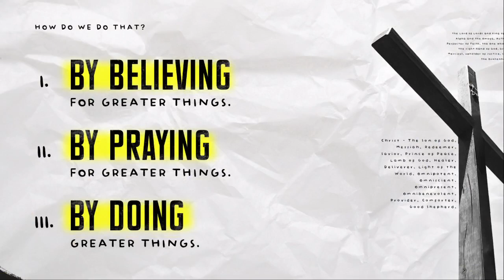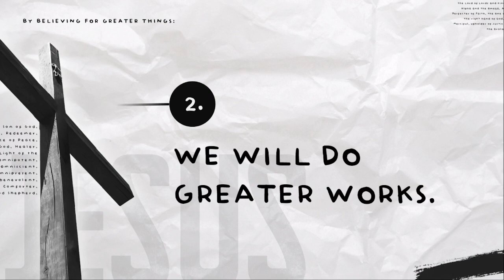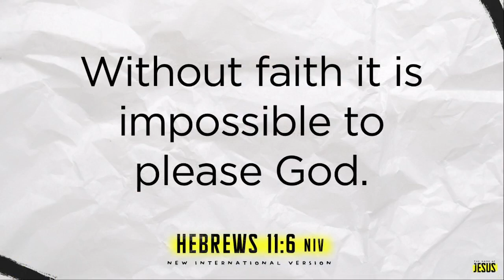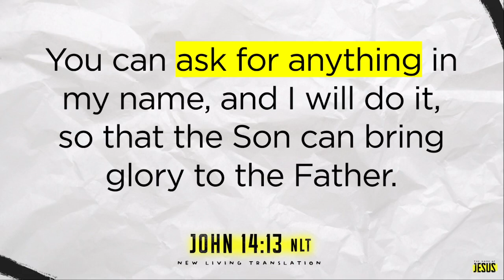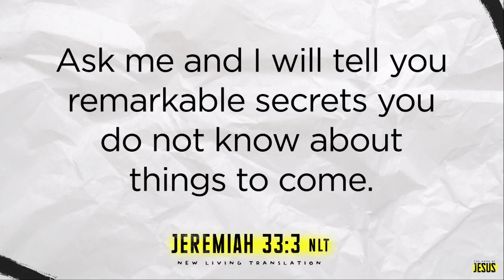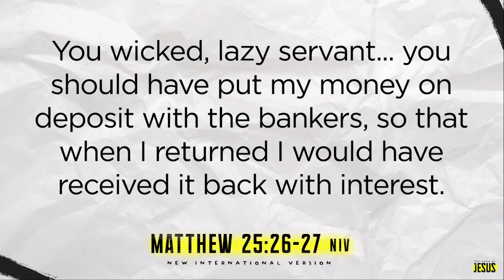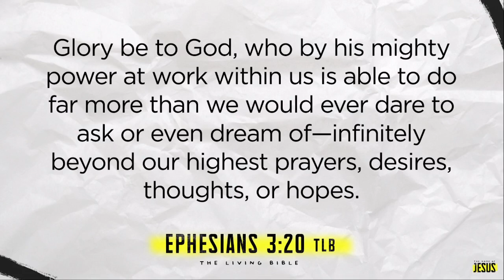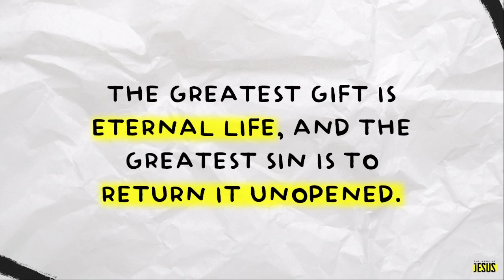Greater Things in the Name of Jesus (AM Service)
Greater Things in the Name of Jesus
October 1, 2023 | AM Service
Bishop Ellie Mercado